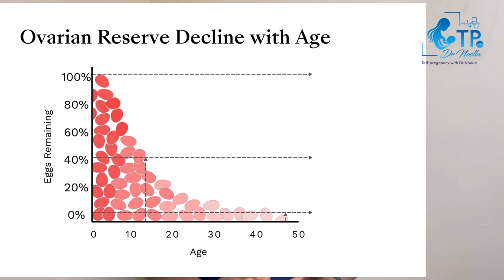INFERTILITY. How to get pregnant at 40 with low eggs. How fertility decreases with age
Infertility.: How age affects fertility
How does age affect the quantity and quality of eggs.: 1:05
 The number of eggs present at puberty: 1:57
When are you highly fertile: 3: 10
What are your chances of getting pregnant normally at 40: 4:05
Male infertility : 6:42 Consider this before getting pregnant at 40: 7:05
Treatment for low ovarian function: 10:00
Egg freezing : 11:00

Talk pregnancy with Dr Noella is where we discuss all about pregnancy and other women related health issues. We also follow up women from time of pregnancy to few weeks after delivery.

Dr Gwanyama Noella Mbusa
(MD, Cameroon)